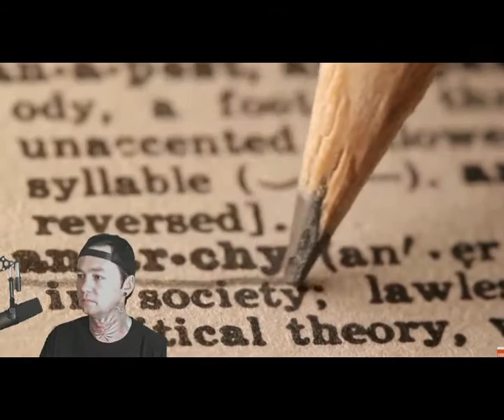Calling All Astronauts - New World Disorder - Local Band Smokeout Reaction / Review